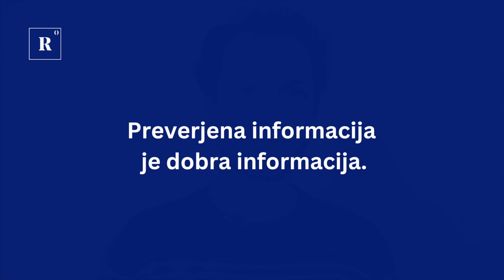🎉 Razkrinkavanje.si praznuje že 4 leta! 🎉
Naša ekipa je doslej preverila več kot 480 medijskih vsebin in izjav. Zaznali smo 25 učinkov dela in usposabljali 16 mladih novinarjev oziroma študentov. ❤️

Naše delo lahko podprete z donacijo v kampanji 5ka na 5ko za novo 5letko.

Brez vas ni nas.

💥Hvala, da ste del naše zgodbe! Vaše značke, majice in nogavice že pripravljamo za pošiljanje.
Ste si rekli: Oštro podprl bom tudi jaz!, a tega še niste storili? Še je čas! 🙏